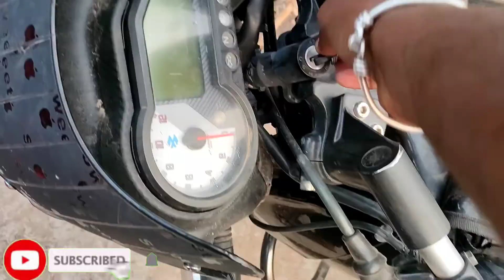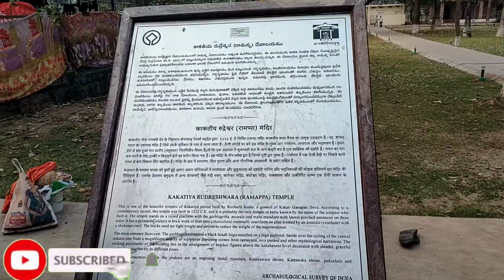ramappa tempul vloge!!ramappa tempul sunset view!!telugu!!kanna the vlogger!! ramappa vloge!!